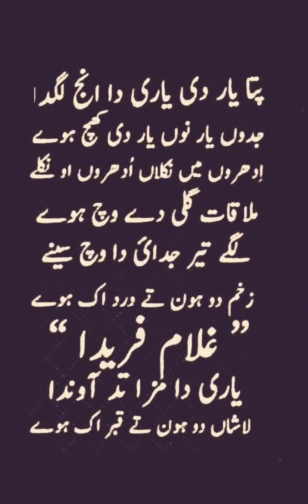pata yaar di yaari da Enj lag da | sufiana Kalam | khuwaja galam fareed | Haider Village Ballanwala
dade pote di yaari song download

pata yaar di yaari da khuwaja gareeb nwaz
pata yaar di yaari da
khwaja garib nawaz punjabi qawali
yaar di jutti warge song
yar di yari kalam
khwaja garib nawaz calling
yaar di yaari punjabi song
khwaja garib nawaz durga rangila
sardar ali sade dil nu kundiya paiya ne
pata yaar di yaari da enj lag da
pata yaar di yaari da inj lagda
punjab yaar di - soni pabla
ek gal kulwinder dhillon

pata yar di yari da inj lagda kalam ali hamza pk,pata yar di yari da
pata yaar da
koi bhul gaya maqsad awan da status
koi bhul gaya maqsad awan da
jido yaar nu yaar di khech howe
ishq da maara
yaari by sultaan,yaar grari baaz karan aujla

Yeh ek khubsurat Sufiana Kalam hai! Yahan kuch hashtags hai jo aapka YouTube video ko popular kar sakte hai:

Enjoy sharing this beautiful Naat!

Don't Mind The Cover

the copyright act 1976,allowance is made for fair use for purpose such as criticism comment News reporting scholarship and reseach Fair use in a use permitted by copyright statute that might otherwise be infringing Non profit education or personal use tips balance in faver of fair use